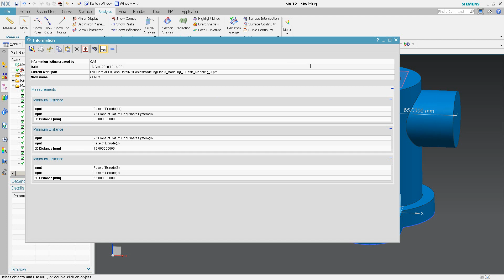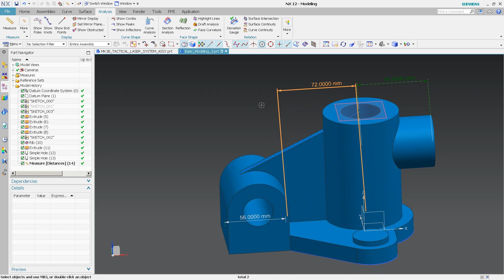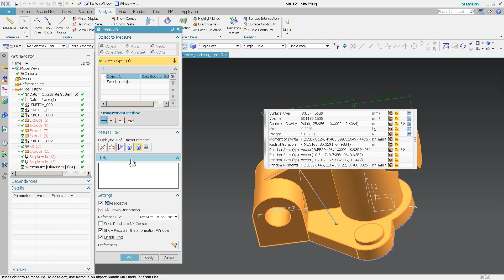Siemens NX Measure Tool in 2025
Siemens NX has an extremely powerful Measuring tool that can measure in ways that were very difficult to in the past.

It is one of the most powerful measuring tools I have used in an CAD system